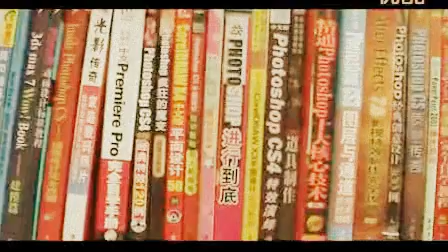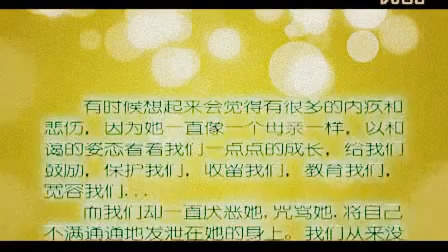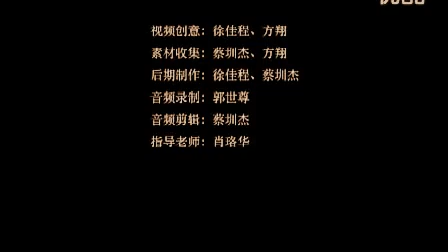我的大学——武汉体育学院（premiere结业作品）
一个同学pr结业的作品，版权什么的，应该没问题。至于youku的logo ，纯属我自己忘了抹掉。。最后，我爱体院。